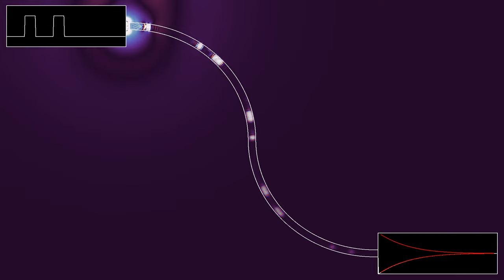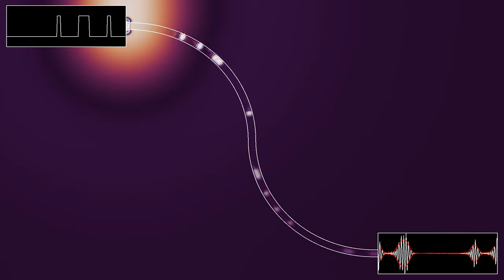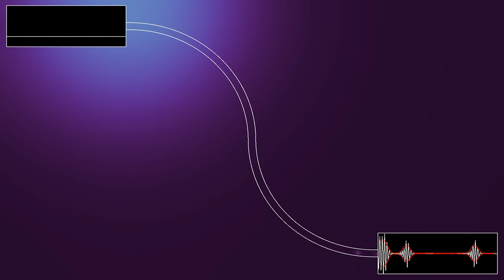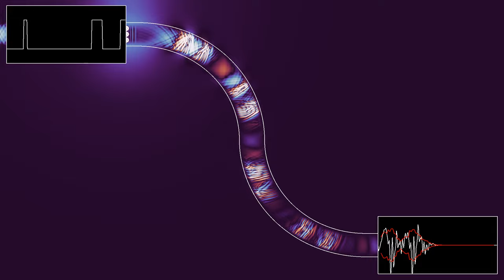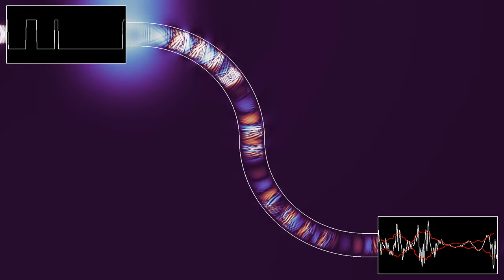Sending a message through an improved fiber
This is a variant of the simulation showing a cleaner transmission through an improved optical fiber. Several improvements have been made: the radius of curvature of the fiber is larger, the fiber has an external layer with a different index of refraction, and the ratio of wave frequency to mean signal frequency has been increased.
The original signal is shown in the top left box, and is fed into the fiber. The bottom right box shows a time series of the outgoing wave in white. The red curve indicates the "envelope" of the wave. It is obtained by averaging the square of the wave height over a small time window, and taking the square root.
The simulation shows that for a thinner fiber ("single-mode"), the signal is quite easily recognizable. For the thicker fiber ("multimode"), the signal is harder to recognize, which is due in a large part to dispersion in the curved sections of the fiber. However, it is not a scrambled as in the previous simulation.
The basic principle of wave guides or optical fibers is total reflection. Light in a medium with a higher index of refraction can be completely reflected on the boundary to a medium with a lower index of refraction, if it propagates at a sufficiently small angle with respect to the interface. Here the indices of refraction of the fiber are 3.75 for the core, and 2.42 for the outer layer, whose width is 10% of the width of the fiber on each side. In addition, the medium outside the fiber has been made dissipating, so that the light leaving the fiber does not interfere too much.
The video has two parts, showing simulations with two different thicknesses of the fiber:
Single mode: 0:00
Multi-mode: 3:03
The color hue shows the wave height. There are absorbing boundary conditions.